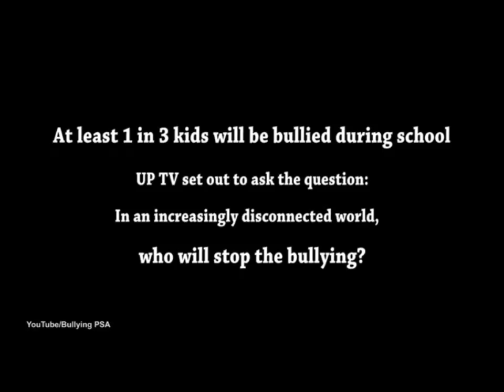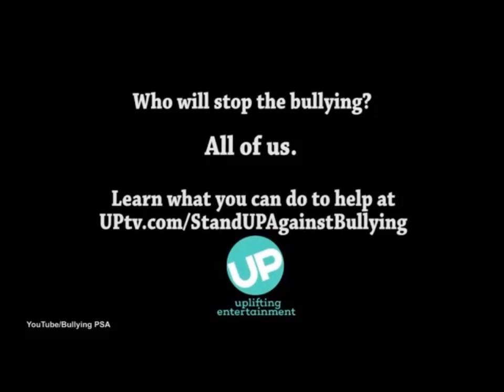Who Will Stop the Bullying?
Learn more about what you can do to stop bullying at: UPtv.com/StandUPAgainstBullying
Would YOU help a child being bullied? Experiment tests the compassion of bystanders as two teenagers pick on young girl at bus stop... and the results will restore your faith in humanity
Tear-jerking video shows teenagers picking on a young girl at a bus stop
Experiment tested whether people would intervene to help the poor victim
Girl is told she can't sing, needs to wear make-up and has no friends
Thankfully kind members of the public step in to reprimand the bullies
Some invite girl over to join them and one man plays her the harmonica

One in three children are victims of bullying. Most would agree that statistic is truly awful, but would you actually do anything if you saw a child being picked on?
That was the question posed in this experiment which saw two schoolchildren pretend to bully a girl in front of bystanders at a bus stop.
The tear-jerking video shows the bullies continually harassing the young girl, telling her she can't sing, needs to wear make-up and has no friends
To begin with members of the public appear to ignore the teenagers picking on the younger girl, as they ask her: 'Do you have any friends at all?'
In each clip the mean girls persist in picking on the poor girl - but it only takes so long before other people waiting at the bus stop intervene.

When one of the bullies tells the young girl she needs to wear make-up, a woman sitting nearby snaps back: 'No she do not!'
The secretly recorded footage then shows other people stepping in to stop the bullies, including one young man who tells them to stop 'talking s**t'.
One middle-aged woman turns to the girls and berates them for being so mean.

She asks: 'How would you like it if somebody who was a little bit older than you came and told you that you weren't any good?
'You don't hurt someone's feelings and intentionally do it.'
Perhaps the most heartwarming moment is when a security guard comes to the bullied girl's aid after she is called 'a freak' for reading books at school.
First he turns to the teenagers and tells them: 'Quit messing with her.'
He then says to the girl, 'You keep reading,' before putting on his cap and turning away.
On three occasions adults ask the girl if she wants to join them instead, with one woman complimenting her bag before telling her the bullies are 'nasty'.
Another woman asks if she would like to ride the bus with her, while an older gentleman invites the girl over and plays the harmonica to her.
The video was made by UpTV to raise awareness of bullying. Click here for advice on bullying.